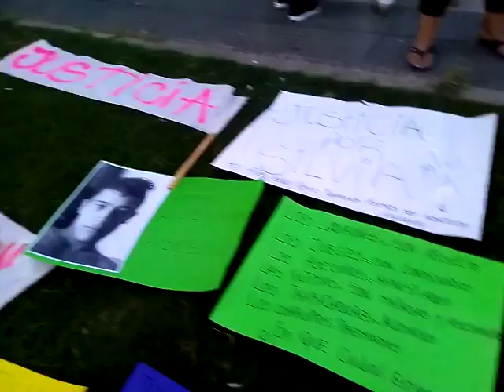El pedido de Justicia y Seguridad para los barrios de Chacabuco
Vanesa González, una de las organizadoras de la marcha. Es del barrio Ubaldo Martínez.